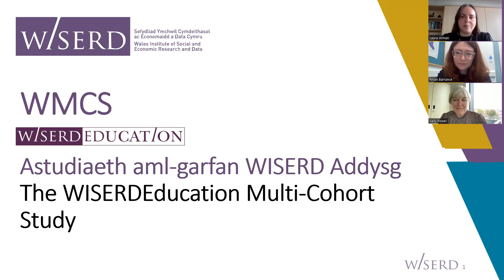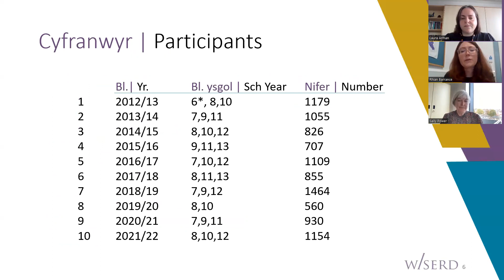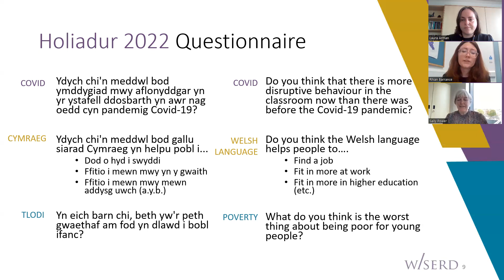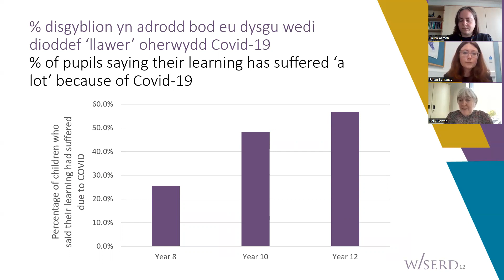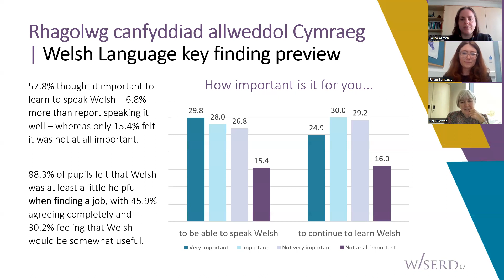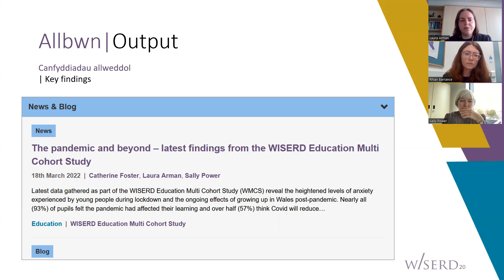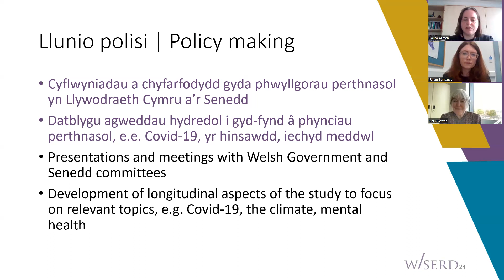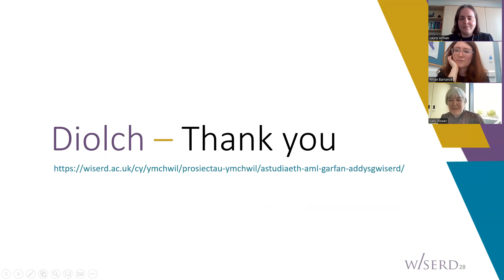ESRC Festival of Social Sciences 2022: WMCS Webinar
This webinar will introduce the WISERD Education Multi-Cohort Study, a longitudinal study of the changing perceptions of secondary school pupils over the last 10 years, and will provide an insight into how we work with schools and policy makers.